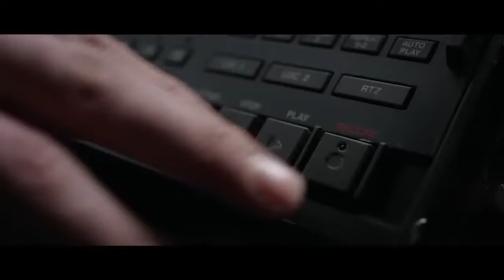Frank (2014) Trailer | Michael Fassbender | Maggie Gyllenhaal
Frank (2014)

Jon, a young wanna-be musician, discovers he's bitten off more than he can chew when he joins an eccentric pop band led by the mysterious and enigmatic Frank.

Director: Lenny Abrahamson
Writers: Jon Ronson, Peter Straughan
Stars: Michael Fassbender, Domhnall Gleeson, Maggie Gyllenhaal